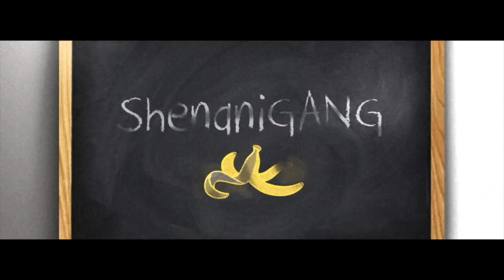Dude, In My Bathroom?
Can't you just do that somewhere else?